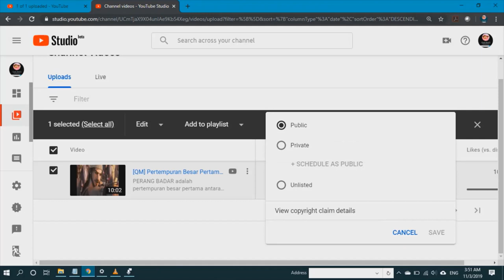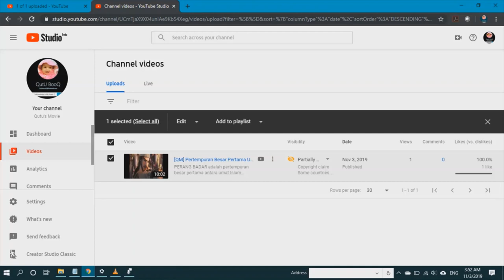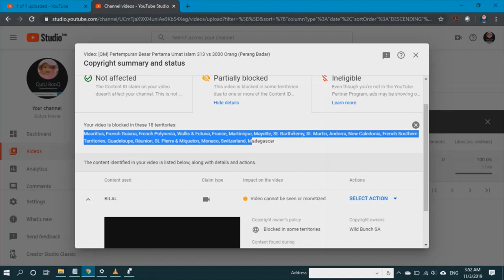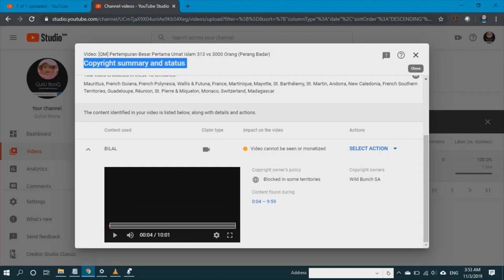Pelanggaran Hak Cipta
Upload video karya orang lain dapat melanggar Hak Cipta